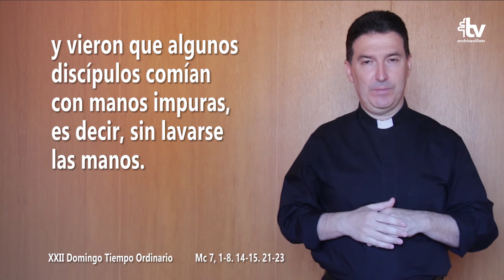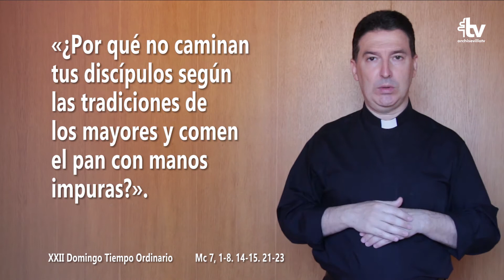Evangelio del XXII Domingo del Tiempo Ordinario en LSE (Ciclo B)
Evangelio del XXII Domingo del Tiempo Ordinario, en Lengua de Signos Española (Mc 7, 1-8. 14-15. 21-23)

Signado por el director del Departamento de Pastoral del Sordo de la Archidiócesis de Sevilla, el sacerdote Gumersindo Melo.

Produce la Archidiócesis de Sevilla.